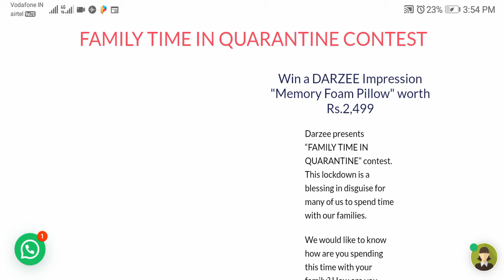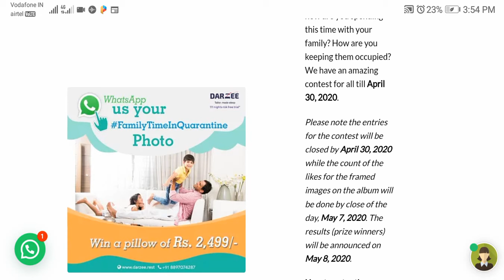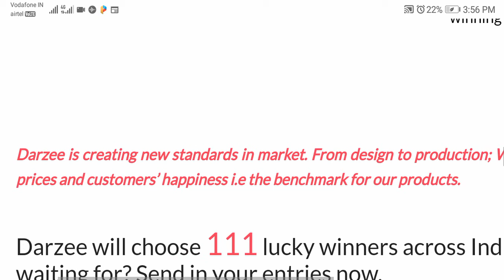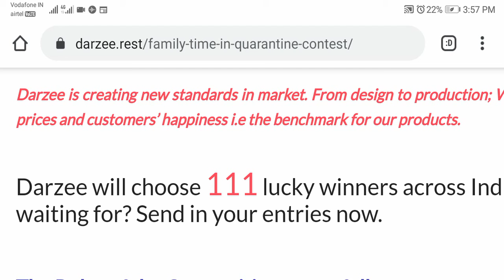How to play Darzee pillow games win memory foam pillow worth ₹2499 || How to play seep seep games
Participation link